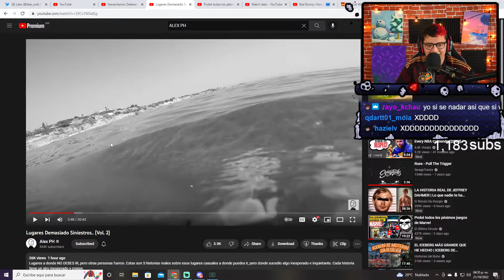Si no sabe no le mueva 💪🇨🇳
▬▬ Etiquetas ▬▬
Megat
Late